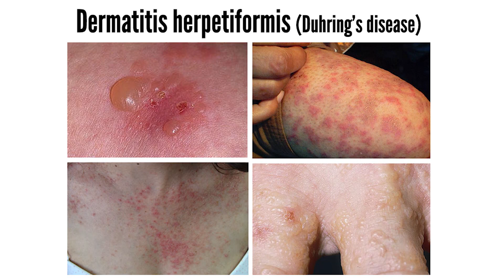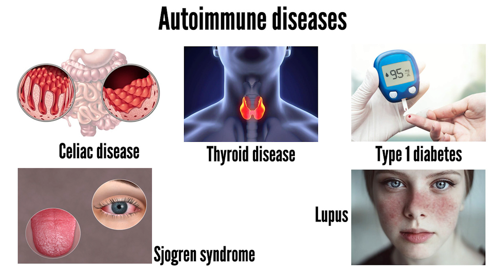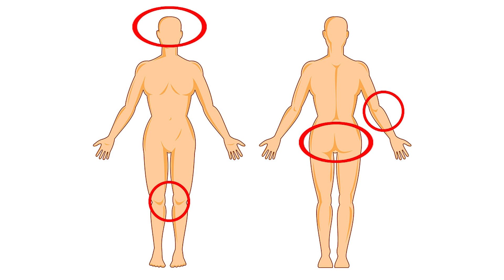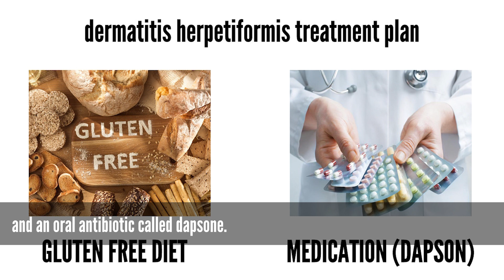Dermatitis herpetiformis Causes, Symptoms, Treatment and gluten-free diet list | Duhring’s disease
Dermatitis herpetiformis, also known as Duhring’s disease, is a chronic skin condition caused by a reaction to gluten ingestion. It causes clusters of small blisters, bump and also itchy skin conditions. Symptoms typically start at age 30 to 40 but can happen at any age. This lifelong condition is rare in children. It affects more men than women.

In this video, we will introduce some information about Dermatitis herpetiformis causes, risk factors, symptoms, treatment.

By the way, welcome to Anatomy Note Youtube Channel again.

Chapter:
00:00 Dermatitis herpetiformis introduction
00:43 Causes of dermatitis herpetiformis
01:44 Symptoms of dermatitis herpetiformis
02:28 Can dermatitis herpetiformis be misdiagnosed?
02:47 Treatment options for dermatitis herpetiformis
03:38  Thanks, Please like, comment, and subscribe Anatomy note youtube channel

Causes of dermatitis herpetiformis

Despite its name, the herpes virus doesn't cause dermatitis herpetiformis. If you have celiac disease and eat gluten, your intestines make an antibody called IgA in response. This chemical flows into your bloodstream and builds up in blood vessels under your skin. It triggers the DH rash.

Symptoms of dermatitis herpetiformis

Dermatitis herpetiformis looks like a cluster of itchy bumps that can be easily confused with acne or eczema. Blisters can also form, and you could be misdiagnosed with herpes.

Dermatitis herpetiformis commonly occurs on the body area include knees, elbows, buttocks and hairline.

Dermatitis herpetiformis is not contagious.

Can dermatitis herpetiformis be misdiagnosed?

Sometimes dermatitis herpetiformis is mistaken for herpes, scabies, papular urticaria and other types of dermatitis. Your healthcare professional may need to test your skin to determine an accurate diagnosis.

Treatment options for dermatitis herpetiformis

Treatment will depend on your symptoms, age, and general health. It will also depend on how severe the condition is.

Usually, dermatitis herpetiformis is treated with a gluten-free diet and an oral antibiotic called dapsone. If dapsone doesn’t help, your healthcare provider may prescribe sulfapyridine or sulfasalazine.

Patients are usually managed by a dermatologist for the management of dermatitis herpetiformis and a nutritionist for dietary counseling.

☠️ About us
Anatomy is an amazing science. It can help you understand our world more detailed and specific.

Don’t miss

Video credit: Storyblocks
Picture credit: Google